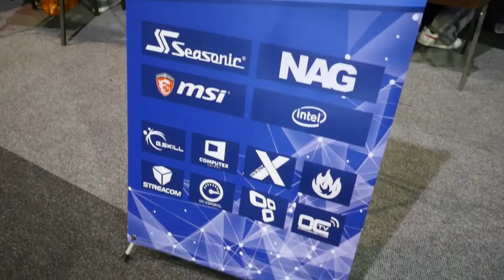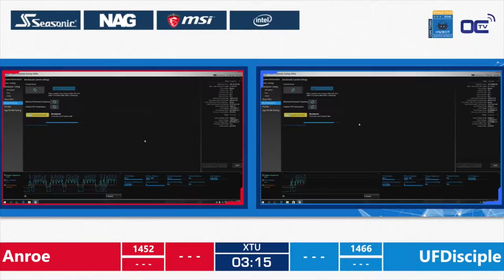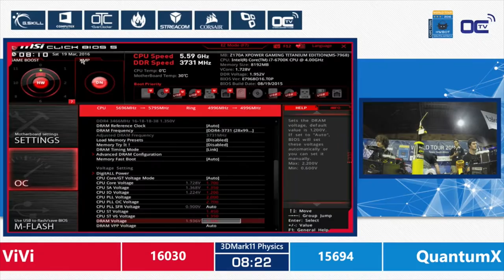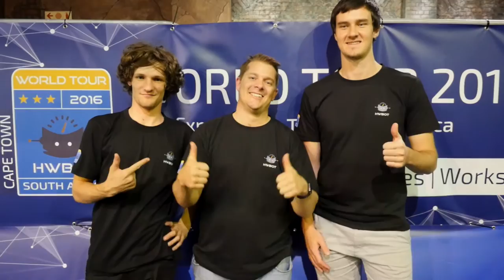Aftermovie - HWBOT World Tour South Africa at Rage Expo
Official Aftermovie from the HWBOT World Tour 2016 at Rage Expo in Cape Town, South Africa.